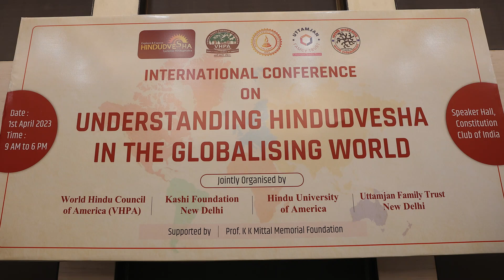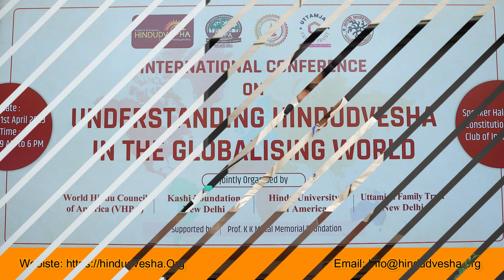Sh. Sankrant Sanu. Founder CEO of Garuda Prakashan, speaks on Hindudvesha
Sh. Sankrant Sanu, Founder CEO of Garuda Prakashan, speaking at the International Conference on UNDERSTANDING HINDUDVESHA IN THE GLOBALIZING WORLD, at the Constitution Club, Delhi, April 1, 2023